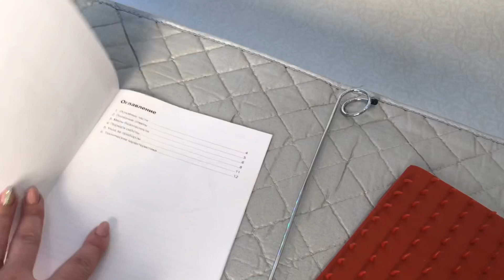Утюг с парогенератором MIE Stiro Nonstop |TIM_hm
Всем привет)

В этом видео по вашим просьбам, я хочу показать вам свой новый утюг с парогенератором и сделать на него небольшой обзор

Мои машинки:
- Оверлок Brother HF4000ST STRONG & TOUGH